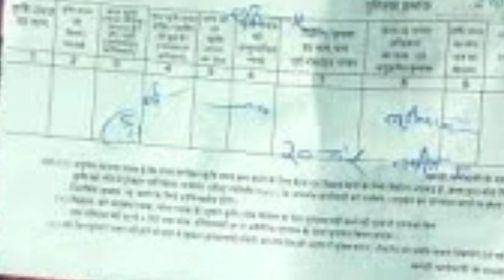12 दिसंबर 2020 आज रतलाम मंडी में प्याज ने तोड़ा रिकॉर्ड 800 | रतलाम मंडी प्याज भाव | ratlam mandi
hiiii

dost

20/11, 9:45 am] Anurag Bhadauria
प्याज में आज भी तेजी, प्याज का